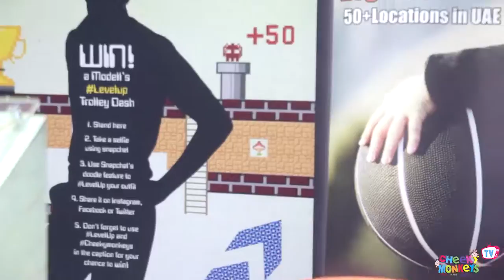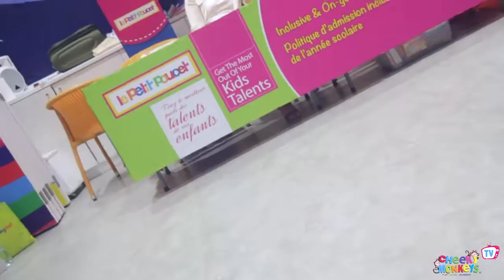Cheeky Monkeys Dubai Back to School Enterprise Days August 27-28, 2016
Thank you for joining us in an amazing Back to School Enterprise Days at Cheeky Monkeys Cheeky Monkeys J3 Mall Jumerah 3!!
* Free Soft Play entry from 12noon to 6pm!
* Exhibition of Nurseries
* Raffle gifts from Al Habtoor Grand Hotel Dubai, F45 Training Dubai Marina, TK MMA & Fitness
* Free family general medical check up by Al Zahra Hospital Dubai
* Free braids for kids and free neck & shoulder massage for adults by RE- Salons.Spas
* Free Nail polish change for kids by Cheeky Monkeys Cutting Cove
* Refreshments by Koita Foods
* Fun-filled activities & games
* Live entertainment
* Mascot appearances
* & more!!

This event is also participated and supported by:
Three Little Fingers, Tiny Feet Nurseries, Babilou Middle East, Xtreme Laser Tag, Minime UAE, Cheeky Monkeys Parties - formerly Sweet Surprises, Boogie Babies Dubai, Moms and Tots Dubai, BabyArabiaUAE, MPAC Sports Basketball

Other participating exhibitors to be announced soon!!

Till next enterprise day event!
♥ Social Monkey Sam